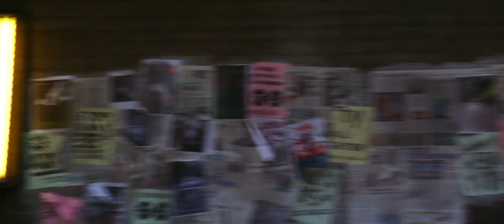Dredd (2012): A Movie That Held Up Extremely Well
Intro from the movie Dredd (2012) featuring the character Judge Dredd, originally seen in the British 2000AD comic series. Dredd, as narrator, explains in the intro that he's a "street judge", one of many needed to rapidly dispense justice in a crime-ridden, overcrowded future city called Mega City One. Judge Dredd was originally set in the 2030s, a future that seemed incredibly distant to me back in the 80s when I was reading the comics. I wasn't too worried that it would come to pass, because I was sure we'd grow much more intelligent as a society. Long story short, we didn't. We got dumber. Not only is overcrowding and lack of resources a very real possibility, we've restarted the arms race and added pandemics into the mix.

Dredd is now one of the nicer possibilities for our future - at least in Dredd's dystopian future, there are still people like Dredd uncorrupt and unselfish enough to fight for justice.